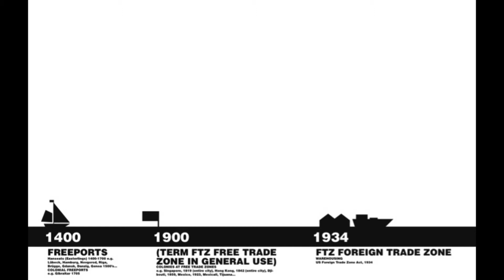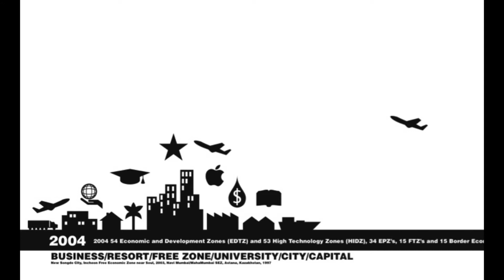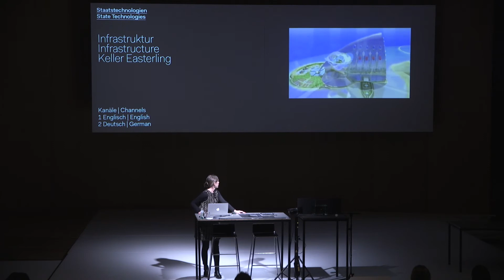State Technologies - Infrastructure | Keller Easterling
Now is the Time of Monsters
What Comes After Nations?
2017, Mar 23, Thu — 2017, Mar 25, Sat

Infrastructure
The free zones of infrastructure space have streamlined the global movements of billions of products and tens of millions of tourists and cheap laborers. But as 65 million people in the world have become displaced, there is no logistical apparatus to move several million people away from atrocities like those happening in Syria. Rather than reinforcing the ineffectual practices of refugee management, is it possible to slither in between the state and the NGOcracy? Could architects, urbanist Keller Easterling asks, redesign institutions by inserting spatial variables into the discussions on global governance rather than conceiving design as a means to further institutional violence?